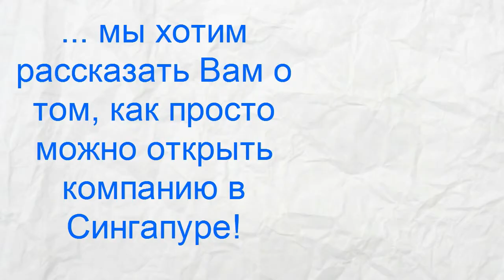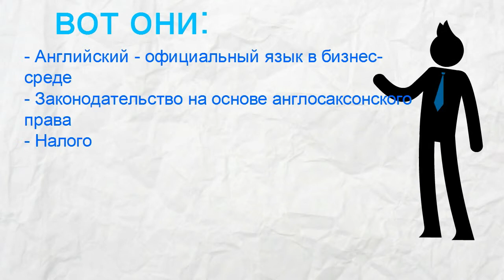РЕГИСТРАЦИЯ КОМПАНИИ В СИНГАПУРЕ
Республика Сингапур признается всеми как респектабельная юрисдикция для осуществления коммерческой деятельности на международном уровне, позволяющая работать с льготным налогообложением. Компания сразу после регистрации здесь автоматически получает льготы в начислении налогов и может вести свою деятельность при практически полном освобождении от налогового бремени.